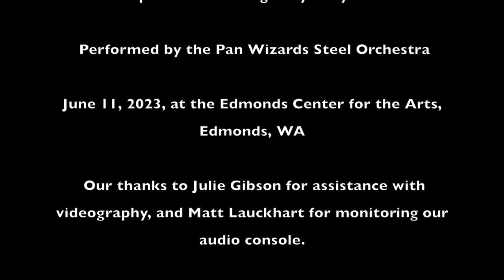"Motor Scooter Monty" performed by the Pan Wizards Steel Orchestra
The Pan Wizards Steel Orchestra performs "Motor Scooter Monty (composed and arranged by Gary Gibson) live in concert on June 11, 2023, at the Edmonds Center for the Arts, Edmonds, WA.